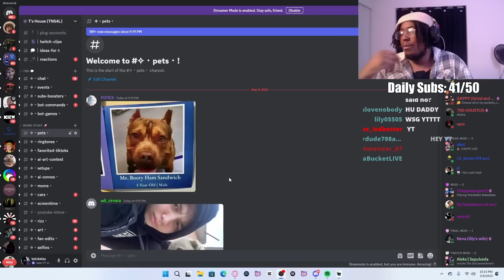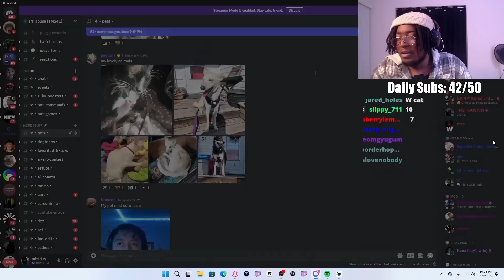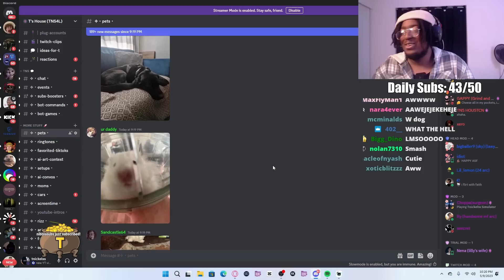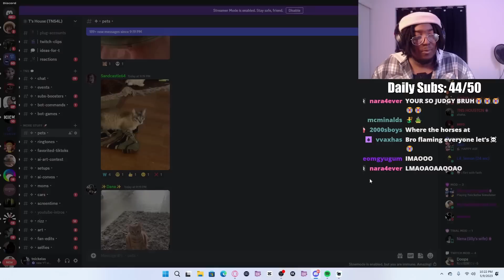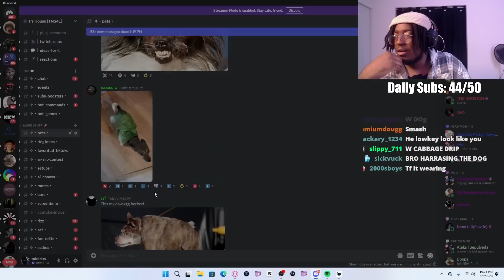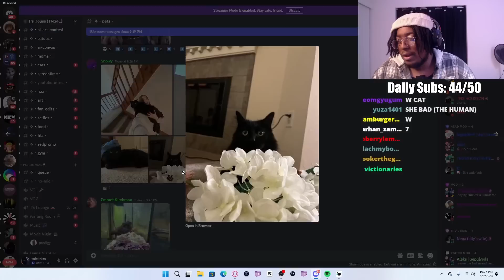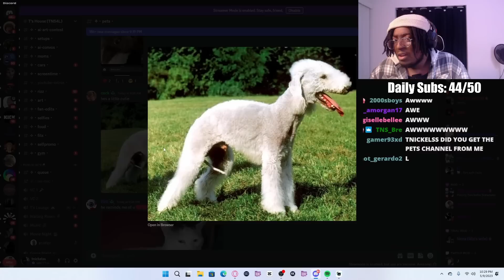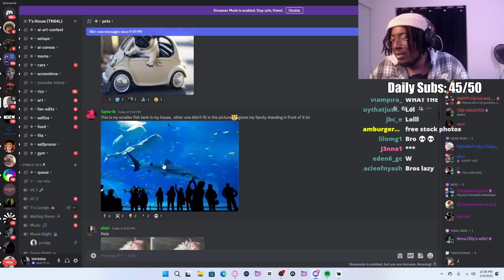My viewers have the CUTEST pets